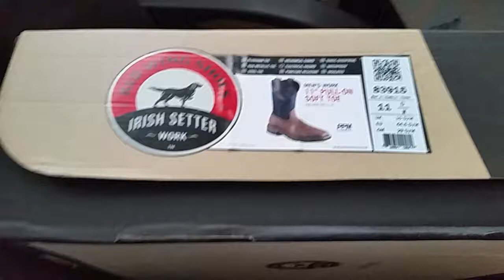Red Wing Irish Setter Work Boots Box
For those who question why I refer to my Irish Setter Work Boots as "Red Wing Irish Setter" Work Boots...Irish Setter are a line of boots by Red Wing.